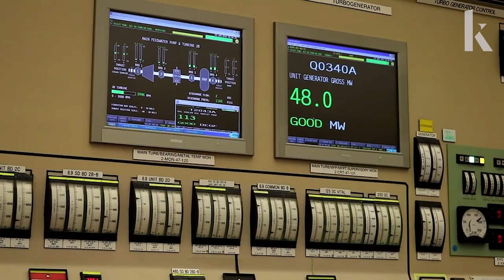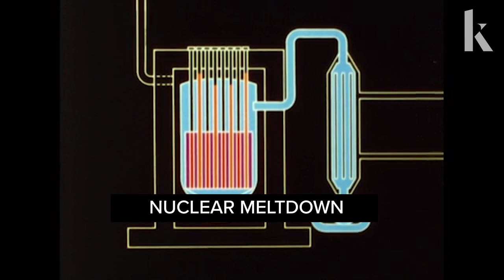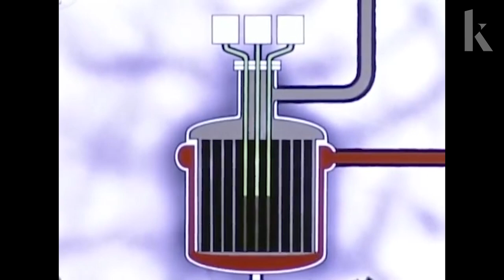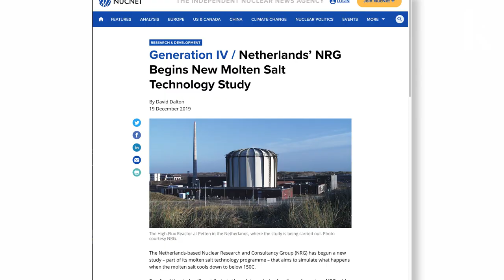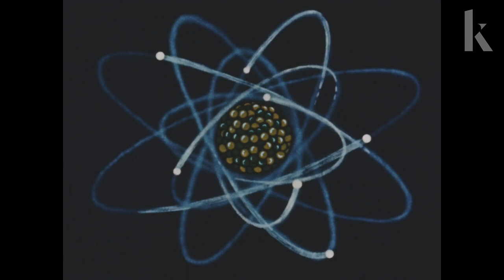When nuclear goes retro | Things to Know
Since the first nuclear power plant started operation in 1954, almost all of them have run on solid uranium fuel. But starting in the 1950s, the Oak Ridge National Laboratory experimented with liquid nuclear fuel, which promised a safer, cleaner nuclear future. The project was ultimately scrapped in the 1970s, but now, with renewed interest, advanced designs and better materials, some companies are taking a second look at these technologies — potentially paving the way for safer, greener nuclear power that removes several of the downsides associated with conventional nuclear power production.